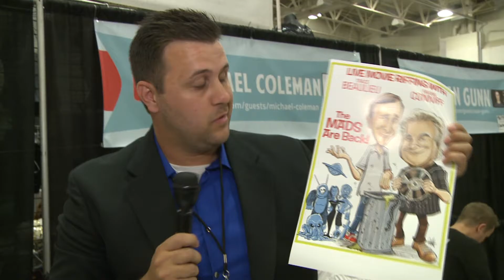Frank Conniff & Trace Beaulieu at Omaha Comic Con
Frank Conniff & Trace Beaulieu stopped through Omaha for a few shows and did an interview with me for WOWT 6 News Omaha.